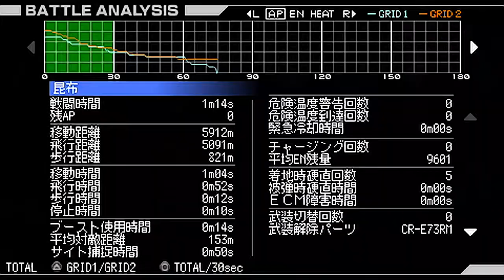Armored Core Formula Front VRGP02 MISSILE HxI